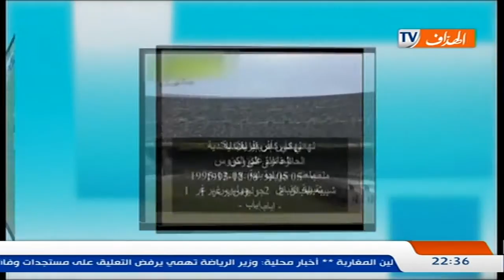les prouesse de djamel menad